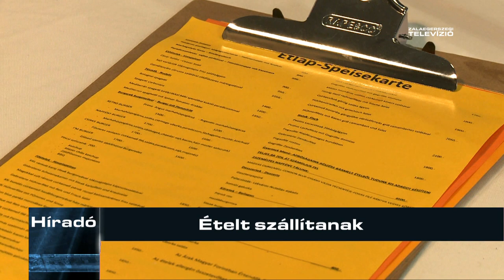Ételt szállítanak – ZTV Híradó 2020-03-31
A március 28-ától elrendelt kijárási korlátozás a vendéglátó helyeket is érinti. Ezekben az üzletekben - az ott foglalkoztatottak kivételével - tilos másoknak tartózkodni. Ennek értelmében csak az elvitelre kért ételért lehet jönni. Zalaegerszegen több vállalkozó már korábban is vállalt kiszállítást.